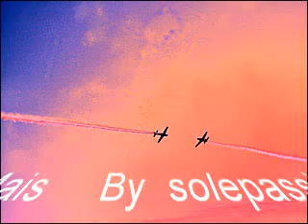U2 Numb.mpg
Un omaggio a tutte quelle persone che mi hanno accompagnato in questo lungo viaggio,in questa magnifica terra baciata perennemente dal sole. Ci rincontreremo presto "Boa-Sorte"  Y.P.